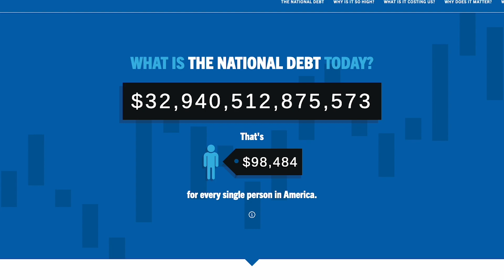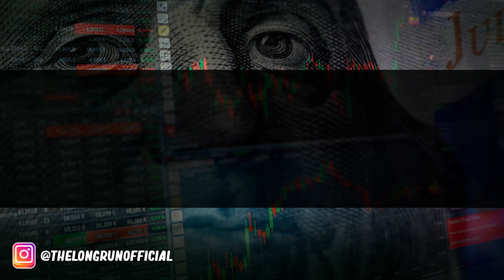⚠️ RAY DALIO: LA MAYOR TRANSFERENCIA DE DINERO MUNDIAL HA LLEGADO 😱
00:00 INTRO
01:47 LA TRANSFERENCIA DE RIQUEZA
04:10 EL PROBLEMA DE LA DEUDA
05:58 LA ESPIRAL DE LA DEUDA
07:28 ¿QUÉ PODEMOS HACER?

⚠️ ÚNETE a nuestro grupo de MIEMBROS a través del botón "UNIRME" y tendrás ACCESO a nuestro GRUPO PRIVADO de DISCORD y MUCHOS BENEFICIOS MÁS🔥